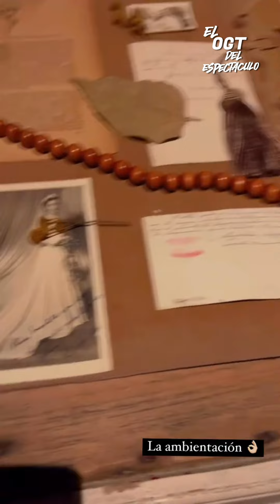CASANDRA Y YOMI LOS EX EXATLON SON VICTIMAS DE LA DELINCUENCIA